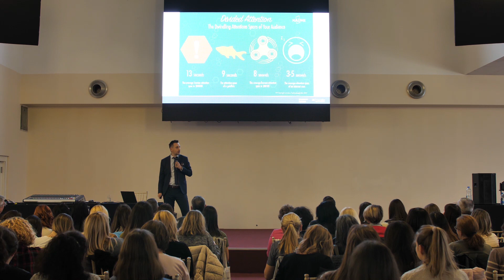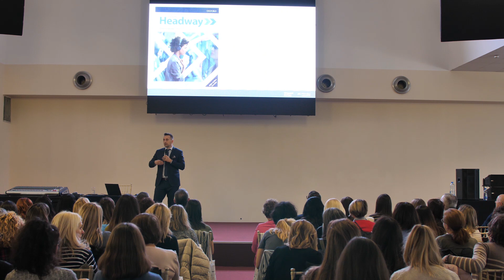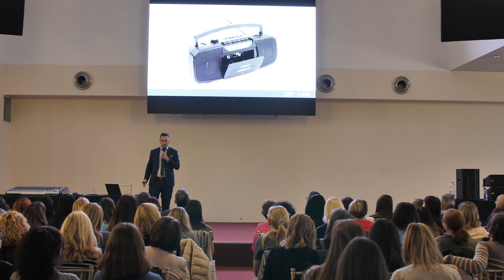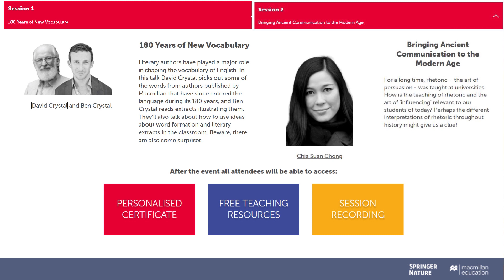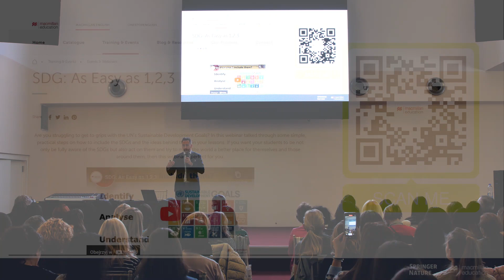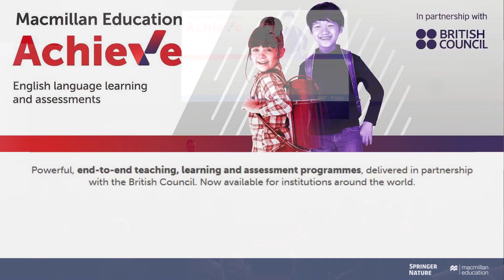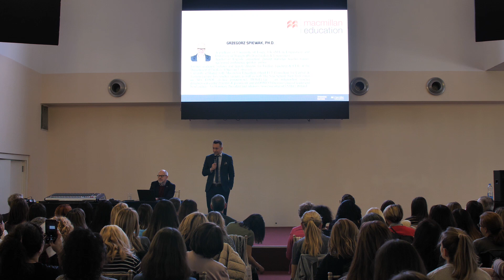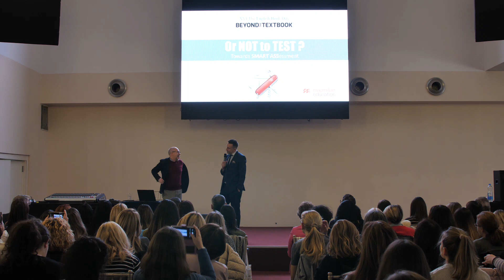5) JAKUB BAK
TEB Day 2023 Part 5 Jakub Bak